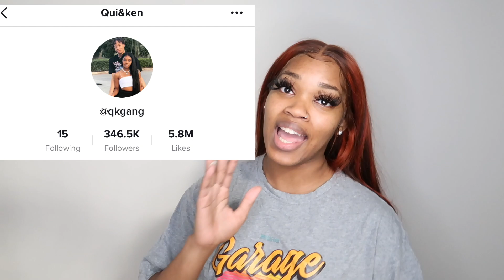I NUMBED HIS ENTIRE MOUTH! (PRANK)